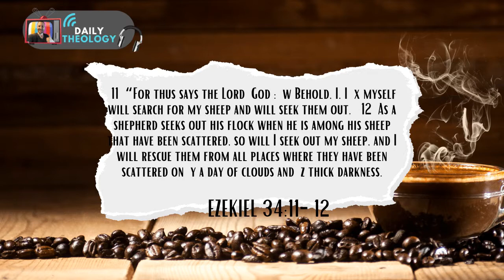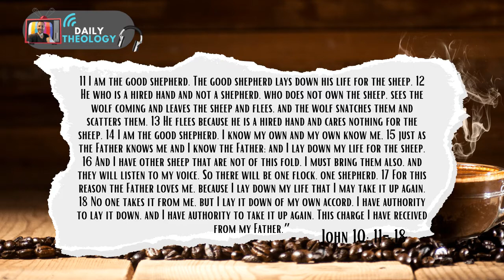VIRAL VIDEO - Man Rescues Sheep Caught In Barb Wire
The coolest video I've seen in a while is of this Australian man rescuing a sheep caught in barb wire.  What can we learn...